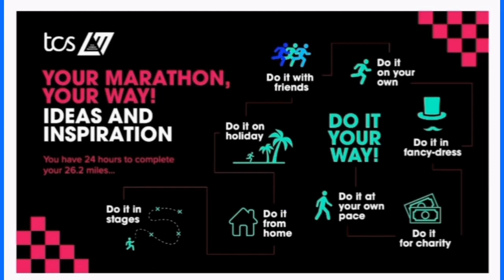Virtual London Marathon Training.week 4,5 and 6. Heart ache, boredom and getting focused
Hey guys sorry it's been too long.
I'M BACK NOWWWW
I've been accepted to run the Virtual London Marathon for girlguiding uk
Which is over 42km
Im running on the 23rd April 2023 in Playa Blanca Lanzarote.
This is my training vlog including all the ups and downs.
I have less than 2 months now to go.